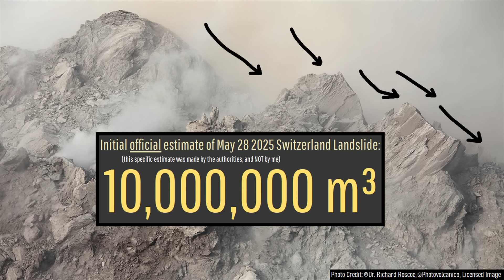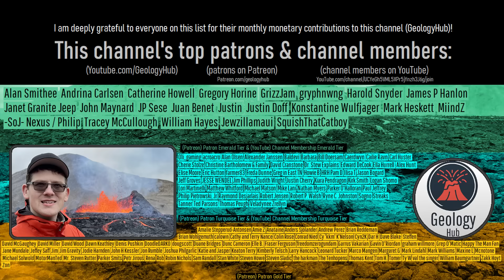Switzerland Landslide Update; We Finally Have Some (Minor) Good News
After a major landslide largely destroyed and then flooded the settlement of Blatten in Switzerland, we finally have some good news even if it is minor. Simply put, the floodwater are now draining away, albeit slowly, downstream, suggesting a significant reduction in the risk of a subsequent outburst flood. Today's video will discuss this development along with the updated landslide volume estimate through the perspective and analysis of a geologist.

Sources/Citations:
[1] Mauro Häusler, Valentin Gischig, Reto Thöny, Franziska Glueer, Fäh Donat, Monitoring the changing seismic site response of a fast-moving rockslide (Brienz/Brinzauls, Switzerland), Geophysical Journal International, Volume 229, Issue 1, April 2022, Pages 299–310, CC BY 4.0. (This source describes more about the 2023 landslide elsewhere in Switzerland)
[3] Manconi, A., Mondini, A. C., and the AlpArray working group: Landslides caught on seismic networks and satellite radars, Nat. Hazards Earth Syst.

0:00 Switzerland Landslide
0:52 New River Pathway
2:15 Volume Estimate
2:44 Landslide Extent